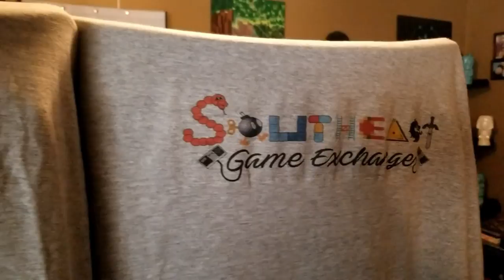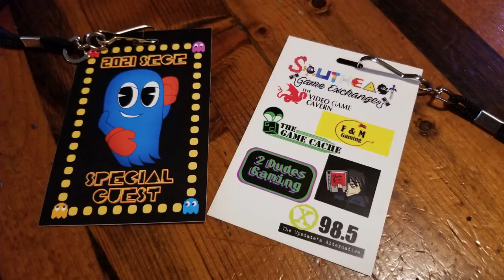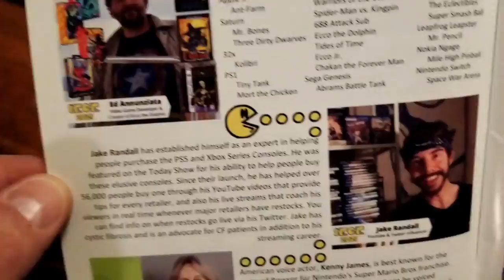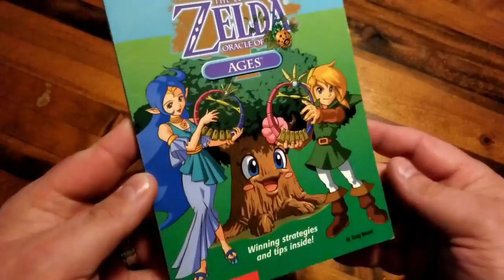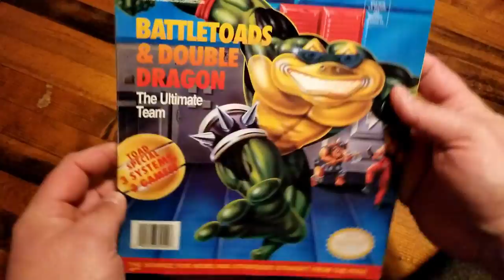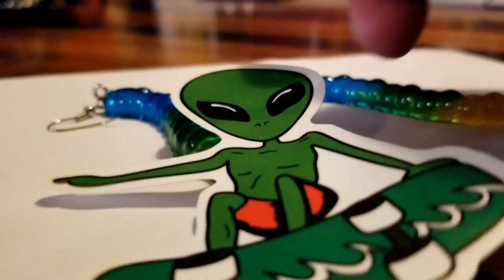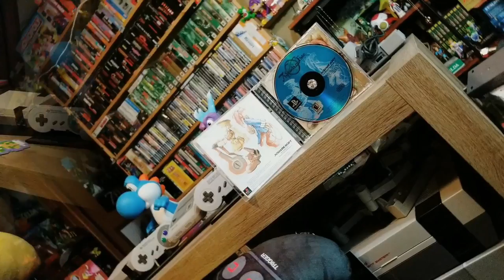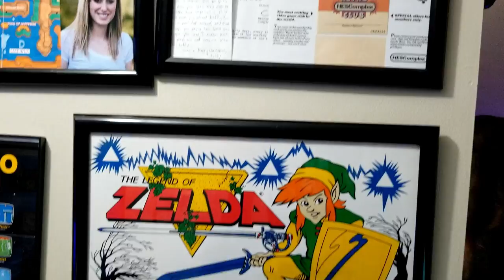SEGE 2021 -- Southeast Game Exchange -- Experience & PICKUPS!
At last, the last chapter of our 2021 Southeast Game Exchange adventure!  We've taken you on floor tours of both days at SEGE and beyond.  We've brought you along for both of our panels.  Now it's time to actually talk about our time spent in South Carolina, the convention, and with all the amazing people we met.  AND let's take a look at what we brought back home--plushies?  Check.  Games?  Check!

End Credit Art by:
Pit  @GlitchyNPC

Chrono Trigger Guitar Cover - Peaceful Days

Final Fantasy IX - Frontier Village Dali - Classical Guitar Cover

CHRONO CROSS GUITAR Cover - Home Arni Village

Soulfood - Car Wash - Rose Royce Cover